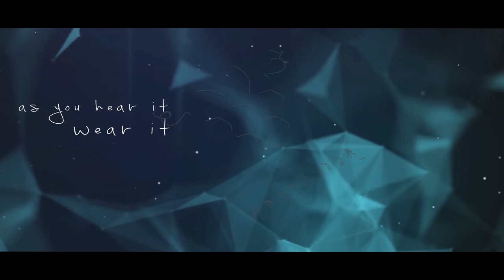Grapevine Brand/Logo Reveal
Simple Brand/Logo Reveal for Grapevine clothing.